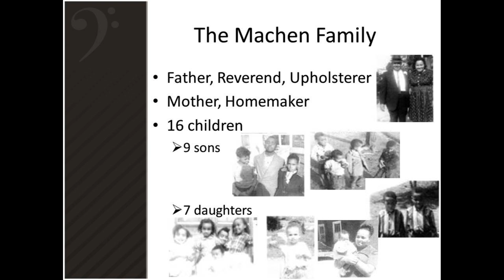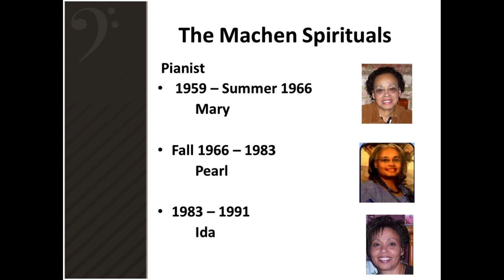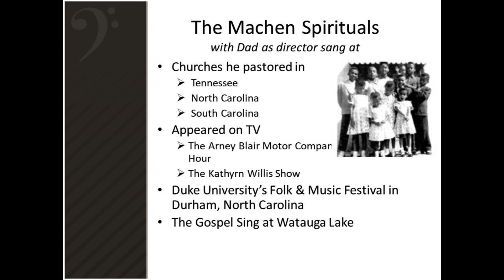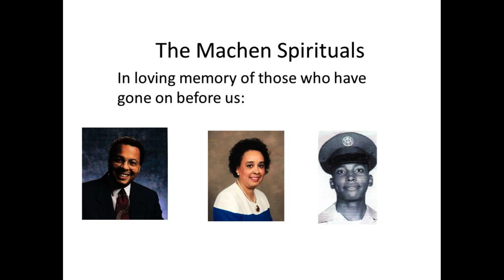The Machen Spirituals History 1959 2013 MAP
The Machen Spirituals with the
 . purchase of an upright piano
 .music books
 .gospel record collection
 .hymns of the day
 .a daughter's curiosity, dedication & persistence
 .family's love of music
  .a father's vision
The Machen Spirituals traveled to different states to sing Gospel music throughout the South from 1959 to 1991 not only in churches but at events, festivals  and on radio and TV. They got back together but only for a special concert in 2013. They may not sing in the family group anymore and as some have passed on but they will never be forgotten.